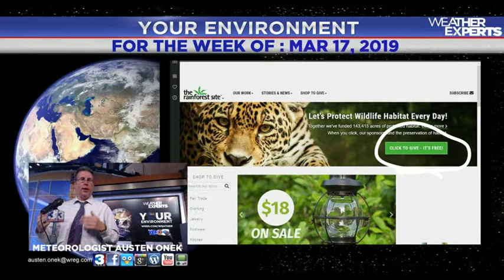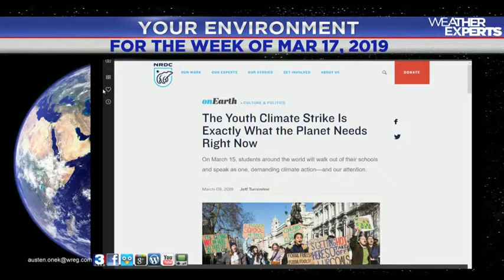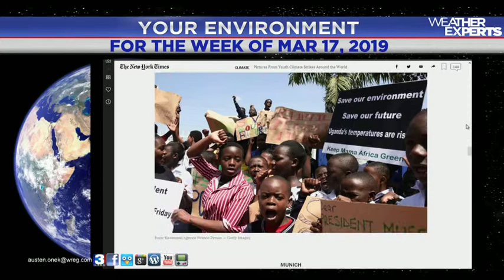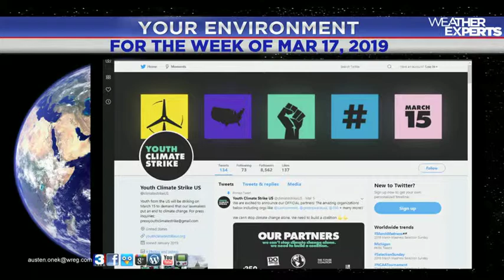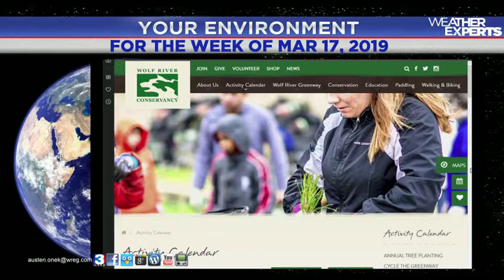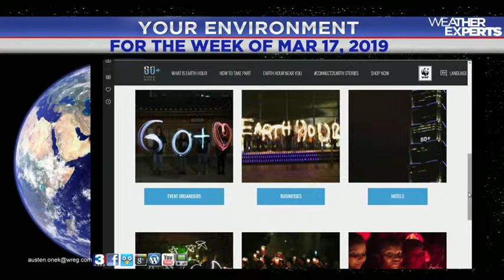WREG-TV YOUR ENVIRONMENT for the week of MAR 17 2019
WREG Meteorologist Austen Onek takes an look at things environmental for the week of March 17, 2019.

In this week's edition:
*Wolf River Conservancy's harbor clean-up is next week
*12 days until @EarthHour2019 & how YOU can participate
  (and save money and conserve energy)
*The YouthClimateStrike2019 - reactions for & against
*Upcoming major flooding in the Midwest and how it might affect the Mid-South area.